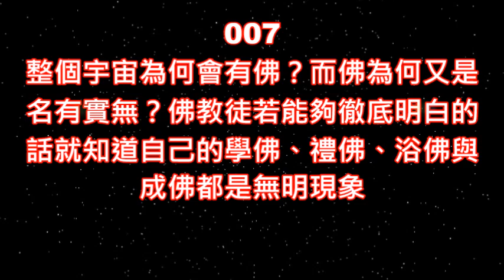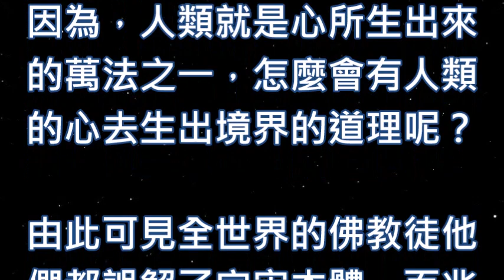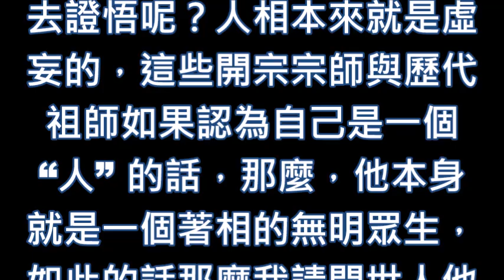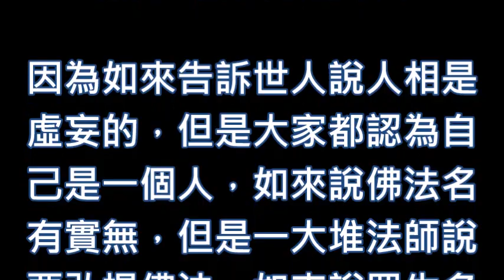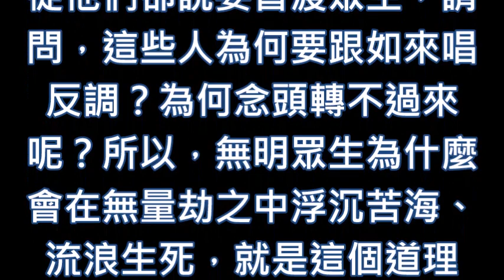蔡將軍與你談佛07整個宇宙為何會有佛？而佛為何又是名有實無？佛教徒若能夠徹底明白的話就知道自己的學佛、禮佛、浴佛與成佛都是無明現象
說明:

[蔡將軍與你談佛］

007
整個宇宙為何會有佛？而佛為何又是名有實無？佛教徒若能夠徹底明白的話就知道自己的學佛、禮佛、浴佛與成佛都是無明現象

全世界的佛教徒大部份都聽說過或是看到過 “心生萬法” 與 “萬法唯心造”這兩句經文內容，一般的佛教徒都誤認為心生萬法與萬法唯心造的 “心”就是在指無明眾生的意識與念頭作用，所以，他們才會認為整個宇宙的這些萬法都是自己作念所產生的境界。

因為，他們認為緣起性空，所以，任何的物質經過切割再切割的微分過程之後通通都是空，所以，誤認為學佛就是在學放下，修佛就是在修空，事實上這種錯誤的觀念犯了邏輯上的嚴重錯誤，因為，人類就是心所生出來的萬法之一，怎麼會有人類的心去生出境界的道理呢？

由此可見全世界的佛教徒他們都誤解了宇宙本體一百兆度超高溫能量的這顆妙元真心，也忘記了人相本來就是虛妄的，怎麼可能會有人的念頭生出各種境界這種荒唐的事情發生呢？所以，佛教徒他們已經誤將佛的報身這一個人體物質軀殼之 “人相”當成 “人” 了，因此，佛教所有的教義皆已經偏離真正的佛法了！

全世界的佛教徒一定要明白，佛法是由宇宙本體這顆妙元真心生出來的，絕對不是由印度那一位悉達多太子因為在菩提樹下夜覩名星悟道之後講給弟子與信徒聽而彙整出來的，因為印度本身就是人類意識產物，在宇宙真相中哪裡有印度？

佛教徒一定要明白自己腦意識所幻想出來的那一個釋迦牟尼佛，祂本身也是由心生出來的萬法之一啊！如果佛法是釋迦牟尼佛所說的話，那麼，二千五百年以前整個宇宙所演化出來的山河大地、金銀銅鐵、花草樹木、日月星辰與銀河系這些萬法又是由哪一個人的念頭所生出來的呢？

所以，全世界的佛教徒他們都誤解了佛也誤解了佛法，更誤解了釋迦牟尼佛，因此，佛教各宗門、派別所有的法師們每天在講經說法所說的內容其實都是自己法門那些開宗宗師與歷代法師所想像出來的宗教教義，因為，證悟也是一種名有實無的無明見，所以所言皆是魔說。

如來在金剛經的經文中有云：如來說佛法即非佛法，是名佛法，既然連佛法都是名有實無，那麼請問世人，佛教各開宗宗師與歷代祖師他們證悟了什麼佛法呢？而他們本身又是站在什麼立場去證悟呢？人相本來就是虛妄的，這些開宗宗師與歷代祖師如果認為自己是一個 “人” 的話，那麼，他本身就是一個著相的無明眾生，如此的話那麼我請問世人他證悟了什麼呢？

因為，佛其實是名有實無，所以悉達多太子在菩提樹下夜睹明星而悟道也是一種方便說而已根本沒有這種真相的存在，如來在金剛經的經文中說世界與佛法皆是名有實無，既然連世界與佛法通通都是虛妄的，那麼，何來有菩提樹？何來有悉達多？何來有夜睹名星這一件事之真實存在呢？

所以，才會有佛49年沒有說法之經文內容啊！目前，世人都捨本逐末去追求根本不存在的佛法與宗教信仰，忽視了心生萬法的這一顆宇宙本體的妙元真心，這不是本末倒置又是什麼？可憐的眾生，一念可以明白因而本末究竟的簡單事情，竟然要輪迴無量劫與三大阿僧祇劫都還找不到心法這一個不二門，這要怪誰呢？當然怪來怪去都要怪自己啊！

因為如來告訴世人說人相是虛妄的，但是大家都認為自己是一個人，如來說佛法名有實無，但是一大堆法師說要弘揚佛法，如來說眾生名有實無，但是佛教徒與道教徒他們卻說要普渡眾生，請問，這些人為何要跟如來唱反調？為何念頭轉不過來呢？所以，無明眾生為什麼會在無量劫之中浮沉苦海、流浪生死，就是這個道理啊！

       （道元講堂）